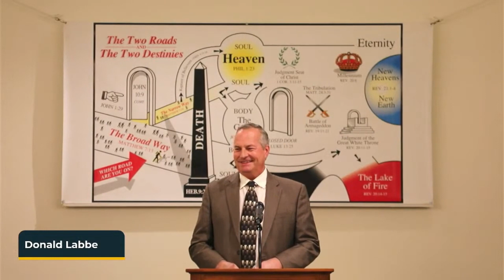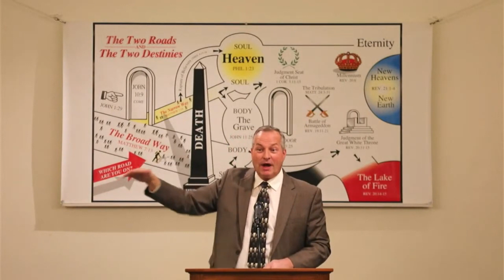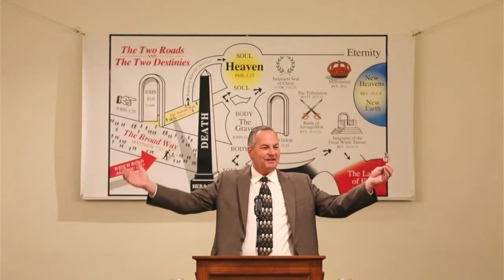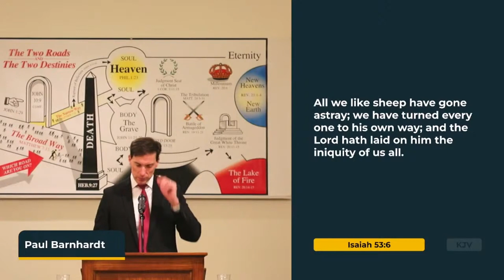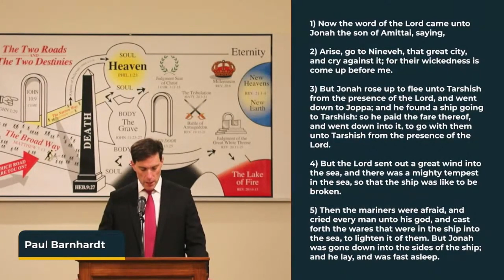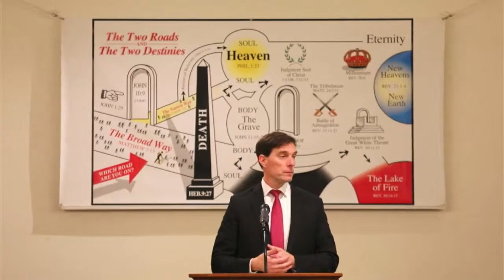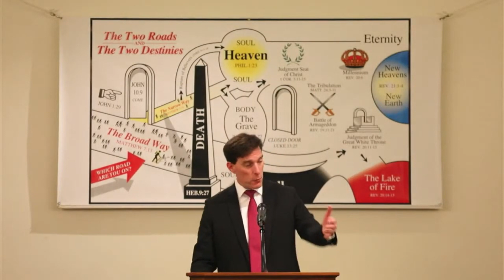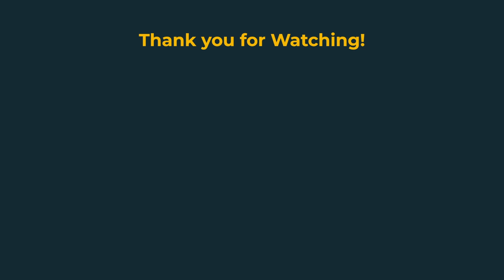Donald Labbe, Paul Barnhardt - God Can Save Immediately! | Winter Gospel Series 2024 (Day 2)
Donald Labbe gives the account of the man who was healed IMMEDIATELY by the Lord Jesus of his leprosy in Luke 15.

Paul Barnhardt preaches from the story of Jonah.

This message was recorded on 1/29/24 as a part of our Winter Gospel Series 2024 with Paul Barnhardt, Donald Labbe, and J.R. Andujar.

For more information about Barrington Gospel Hall, visit barringtongospelhall.org

Come attend our meetings in person! We meet every Sunday Morning and Evening, and you are highly encouraged and welcome to come!
The Lord's Supper 10:00 AM
Ministry 12:15 PM
Gospel Service 7:00 PM*

*(The Gospel Service begins at 12:15 PM on Sunday afternoons on the first Sunday of the month, and is not done in the evenings when this occurs.)

...but God shows his love for us in that while we were still sinners, Christ died for us.
Romans 5:8